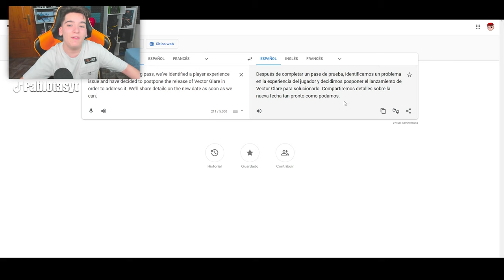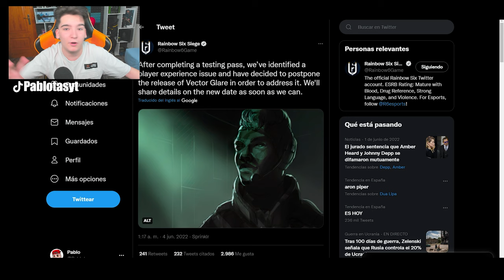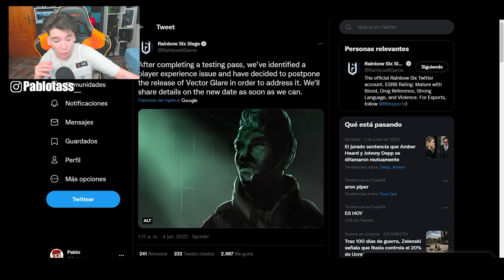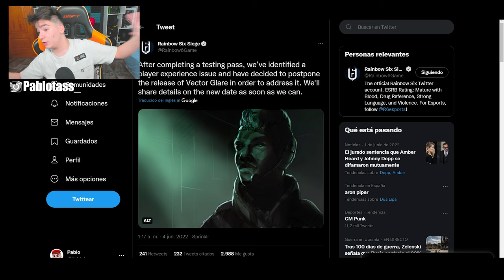🩸FECHA de SALIDA CANCELADA de VECTOR GLARE | RAINBOW SIX SIEGE | Pablotas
⏩En este Gameplay de Rainbow six siege en Vector Glare: 🩸FECHA de SALIDA CANCELADA de VECTOR GLARE

► ¡Sígueme!